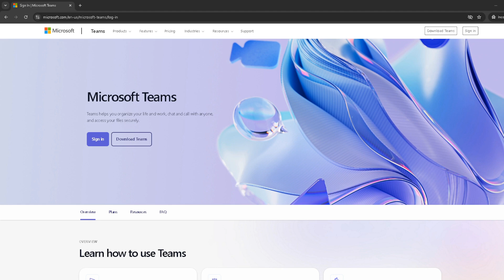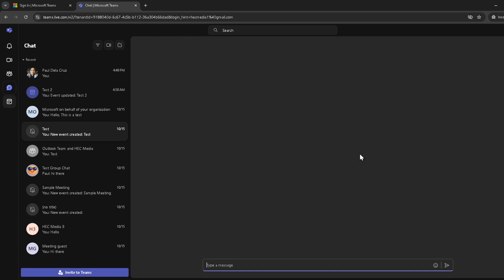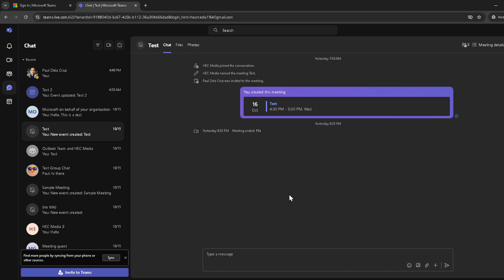How to Share Documents on Microsoft Teams Meeting (Full 2024 Guide)